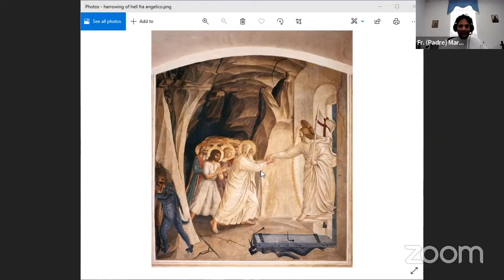April 16 2022 Saturday zoom talk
Rev. Melendez, following the Saturday noon prayer service, discusses the meaning of a work of art